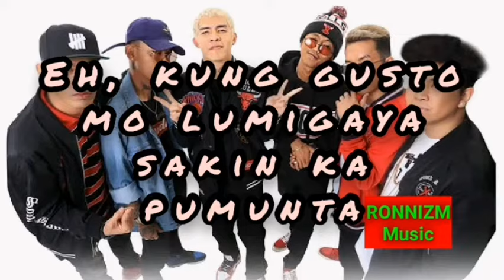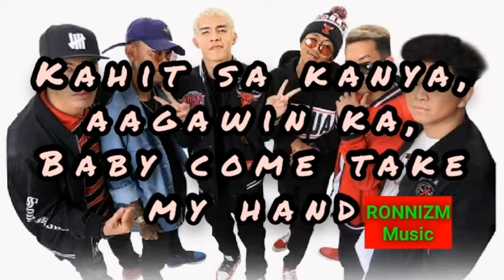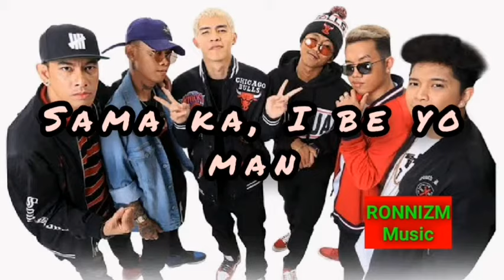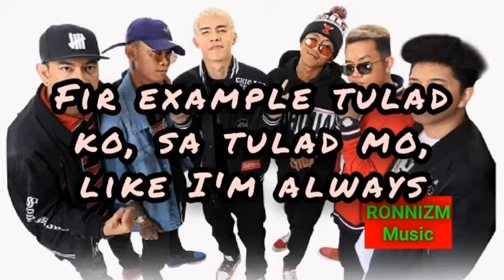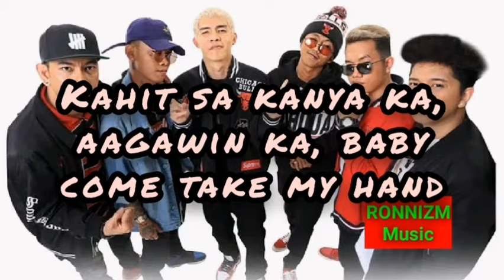Ex Battalion - Aagawin (Lyrics) | RONNIZM Music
Ex Battalion - Aagawin (Lyrics)

Hello guys!
Listen to Calming Music Online

RONNIZM Music